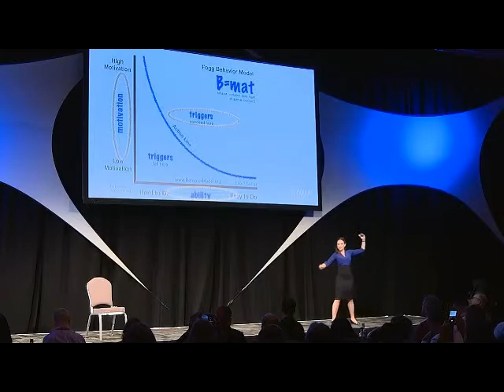Celynn Morin | Wellbeing Keynote Speaker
Celynn Morin is an award-winning wellbeing keynote speaker.

To book Celynn to speak at your event, please visit her webpage

During Celynn's talks and workshops, she shares frameworks and techniques to help individuals and teams to shift from being stressed and tired, with brain fog to being energized and brain fit to drive resilience, creative thinking and innovation.

Her keynote topics include:
Performance Chemistry
Wellculator
Fit To Lead
FAB Quotient

Celynn is a registered health practitioner working out of London, UK, South Africa and across Europe.

Celynn has co-authored two books: FAB Quotient™: Experience Resilient Energy & Fight Fatigue and Fast Food For Sustained Energy.